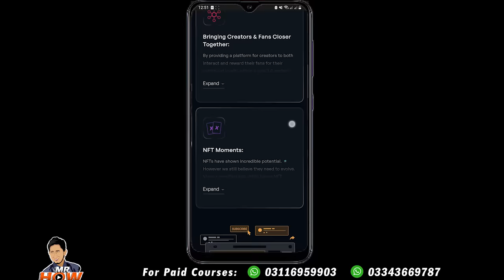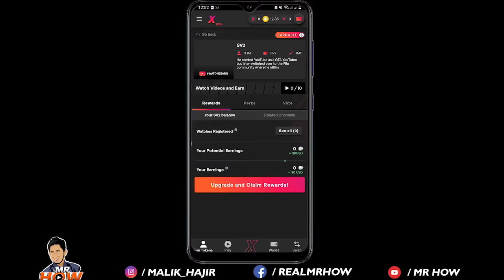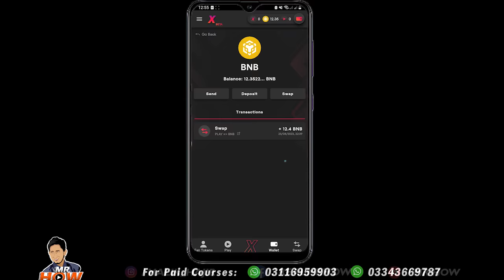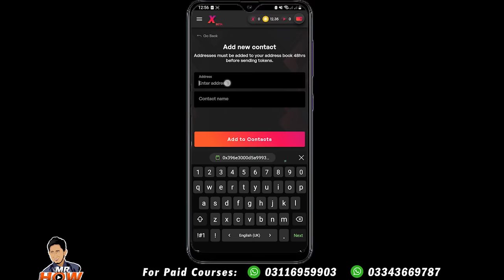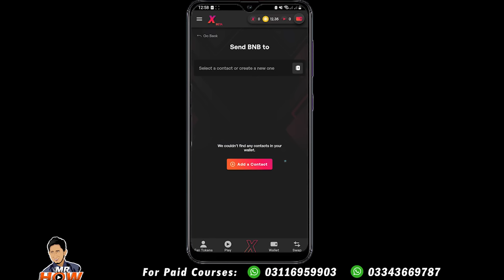Watch Video Earn Money | Maza aa Gya 🔥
Welcome to Mr How YouTube Channel. This video is about reality of earn money by watching videos on youtube or video dekh kar kaise paise kamaye.